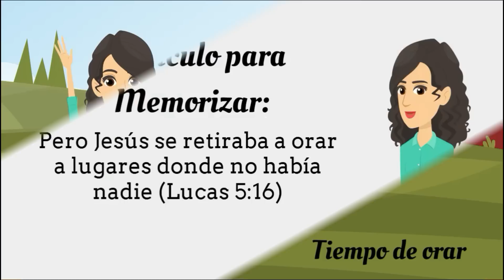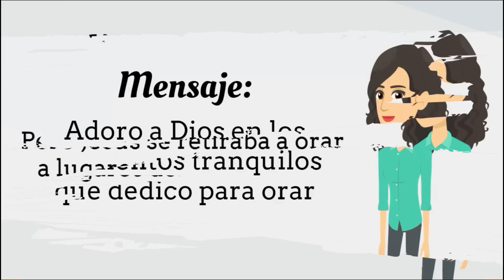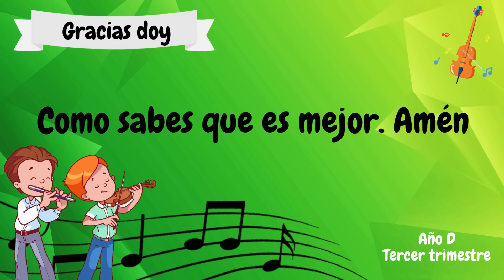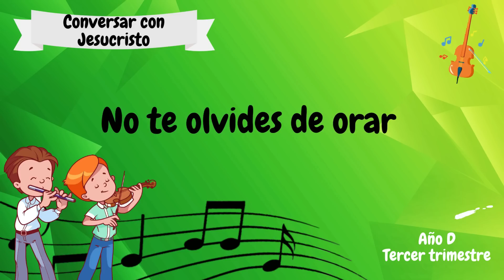Lección #10 | Clase de Primarios "Tiempo de orar" (3er trimestre 2023) | 02 Septiembre 2023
Repaso Lección Escuela Sabática | Clase de Primarios
Lección 10 | Tiempo de orar | 02 Septiembre 2023